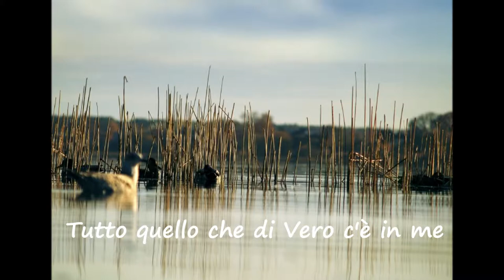Plico - Tutto Quello Che Di Vero C'è In Me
Elpa Sixth Compilation - Water Drift
Elpa29 (2009)